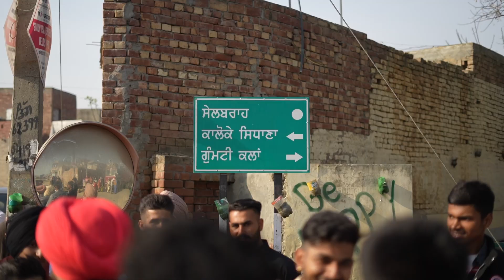Nirmal Weds Jaspreet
Best Highlight 2023 Shoot By Star Photography Sailbrah 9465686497